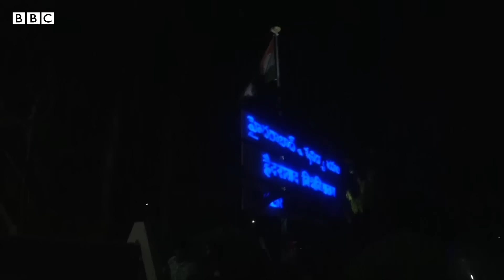Rohith Vemula मामले की जाँच बंद करने को लेकर उठे सवाल, अब आगे क्या? (BBC Hindi)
हैदराबाद सेंट्रल यूनिवर्सिटी के छात्र रहे रोहित वेमुला की आत्महत्या मामले में तेलंगाना पुलिस ने जो क्लोज़र रिपोर्ट दाख़िल की है, उस पर सवाल उठ रहे हैं. तेलंगाना पुलिस ने मार्च 2024 में इस मामले की क्लोज़र रिपोर्ट दाख़िल की थी जिसमें सभी अभियुक्तों को क्लीन चिट दे दी गई है. क्लोज़र रिपोर्ट के मुताबिक़, तेलंगाना पुलिस की जांच में पाया गया कि रोहित वेमुला दलित नहीं थे और उनकी मां ने फर्ज़ी प्रमाण पत्र बनवाया था. रोहित वेमुला की मां और भाई ने ने इस क्लोजर रिपोर्ट की दोबारा जांच करवाने की बात कही है.

नोटः यदि आपको आत्महत्या के विचार आ रहे हैं या आपकी जानकारी में किसी और के साथ ऐसा होता है, तो आप भारत में आसरा वेबसाइट या वैश्विक स्तर पर बीफ्रेंडर्स वर्ल्डवाइड के ज़रिए सहयोग ले सकते हैं.